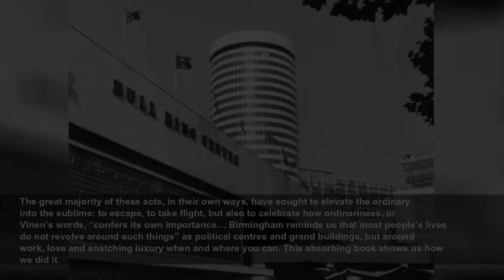Second City by Richard Vinen review – modern Britain’s debt to Birmingham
“Why does Birmingham exist?” asks historian Richard Vinen of Britain’s perennially overlooked second city. It’s not near a significant river or estuary. It doesn’t sit on a hill, atop bountiful natura...
The Guardian
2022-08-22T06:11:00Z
“Why does Birmingham exist?” asks historian Richard Vinen of Britain’s perennially overlooked second city. It’s not near a significant river or estuary. It doesn’t sit on a hill, atop bountiful natural resources. Not only is Birmingham 105 miles from the nearest beach, but, writes Vinen, it is also “one of the least walkable cities in Britain”. Its districts are segregated by class, race and income as much as by its notorious road system.
But it is in the middle. From the 18th century onwards, people were drawn to Birmingham by its centripetal position, as a site where useful things were made, traded and dispatched around the globe. Birmingham wasn’t just an engine of modern Britain: it built the very engines that helped make Britain rich. People kept coming to Birmingham for work even as work disappeared: from full employment in the mid-20th century it now has some of the highest unemployment in the country. It’s a city founded on work that lost most of its jobs.
Chamberlain’s period as mayor of Birmingham, between 1873 and 1876, turned a messy town into a proudly equitable city
Vinen’s biography of the city tries to put this right, and is a spirited attempt at uncovering the mystery of how Birmingham, in his view, has managed for so long to stand at the centre of Britain’s modern industrial, economic, political and cultural history without anyone noticing.
It has had quietly revolutionary fingers in all these pies: developing precision engineering in the 18th and 19th centuries, defining and greatly extending the scope of local government at the turn of the 20th century, and, in the past 60 years, forging a distinctive multicultural identity, against all odds, where at its best no one is “less” or “more” Brummie than the next.
Chamberlain’s period as mayor of Birmingham, between 1873 and 1876, turned a messy town – literally, given how “excrement piled up in the streets and in the courts” of its slum housing – into a proudly equitable city. The
Chamberlain meant business. He “threatened that he would buy the gas company with his own money if the council failed to act”, also regarding “sanitary engineering (as) a hobby” of his. “Sometimes it seemed that sewage had become a weapon in a class war between the bourgeoisie on Birmingham council and the aristocratic landowners in the countryside around the town,” writes Vinen. Influenced by Ruskin, Chamberlain bought up and demolished swathes of city centre housing to create the grand Corporation Street, looking to “the possibility, made increasingly likely by new means of transport, that working-class people could be moved away from the centre of town altogether”.
A combination of Chamberlain’s early drive, which rapidly took him into national politics, and waves of inward migration – roughly in order, from the rural Midlands, south-west England, Wales, Ireland, India, Pakistan and the Caribbean, and now from around the world – set Birmingham on a hard-to-reverse path to expansion far beyond its original boundaries. A ring of massive, largely white council estates was created on its outskirts, while a legacy of poor quality housing and vicious spatial racism persisted around its centre.
Arguably, the best way to think of Birmingham’s spirit is through its music, which Vinen, rightly, also foregrounds
In 1976, the National Front managed to mobilise a campaign in support of Robert Relf, jailed in Winson Green prison for advertising his house for sale “to an English family only”. “War service” was a criteria for the offer of a council house until the same year. A Barbadian bus driver commented to an interviewer how “only white people had houses, black people lived in maisonettes and tower blocks”, of which the city built more than 430 between the 1950s and 70s.
After the war, Chamberlain’s municipal legacy mutated into the hubristic “motor city” with which its mid-20th-century chief engineer, Herbert Manzoni, was associated. The act of building cars and having roads to drive them on became central to Birmingham’s identity – somewhat inconveniently for those who neither built nor drove them.
The city, notes Vinen, “became chained to the car industry”, causing its dramatic fall from prosperity into mass poverty when car production moved largely overseas. Brummies were more aware than anyone that they “lived in a man-made city… as though cars, motorways and high-rise buildings had become ends in themselves rather than means of providing fo